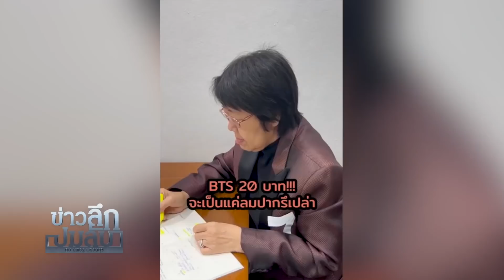ปลุกผี ภาค2 “ไม่เลือกเรา เขามาแน่” คน กทม.ฟังแล้วตลก : ข่าวลึกปมลับ 18/05/65